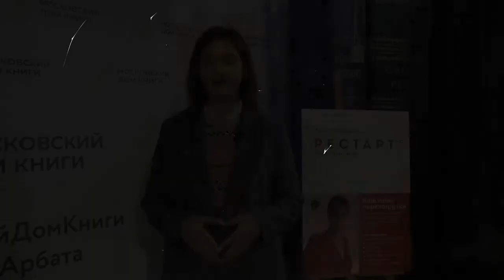Проект BookLIFE. Ирина Хакамада в Московском доме книги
Друзья, мы рады представить новый выпуск нашего совместного проекта со студентами «Первой Академии медиа РЭУ им. Г.В. Плеханова» BookLIFE! В этом шоу будущая журналистка Полина Гура рассказывает о встречах и мероприятиях в Московском доме книги и беседует с гостями.

Гость этого выпуска - Ирина Хакамада, российский политик и публицист, кандидат экономических наук, писательница, теле- и радиоведущая.
В этом видео мы расскажем о том, как прошла встреча с автором в Московском доме книги и презентация  книги 📚 «Рестарт 2.0. Книга-практикум. Ваш план перезагрузки»

Из интервью вы узнаете :
- О книге
- Что значит для Ирины Хакамады быть счастливым человеком
- Советы подрастающему поколению
- Как справиться с комплексами

Понравилось видео? Ставьте палец в вверх👍🏻, делитесь комментариями! Только так мы узнаем, нравится ли вам наш проект.